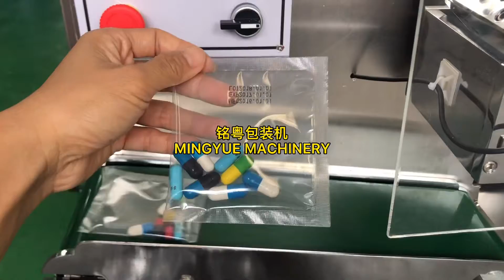Capusle pack on the bag . How to pack capsule on the sachet . Capusle packing machine